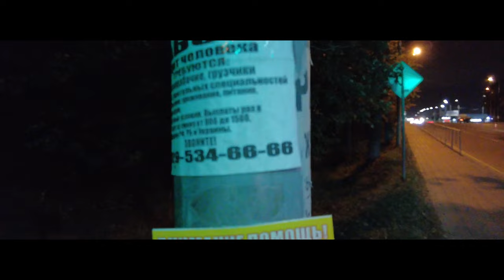Odintsovo/Moscow/lofi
music from keikatun: @keikadaily telegram
CINEMATIC footage from DJI osmo pocket 2